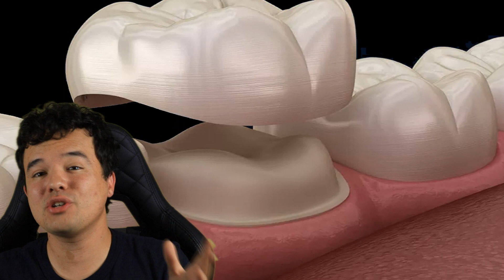Americanos Estão Pagando R$ 40000 Para DESTRUIR OS DENTES!!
Atualmente, a melhor forma para deixar os dentes brancos é o clareamento dental. Este procedimento remove pigmentos dos dentes e traz ótimos resultados sem prejudicar a saúde.

Neste procedimento, feito na Turquia, que frequentemente é confundido com as lentes de contato dental, os dentes são desgastados de forma agressiva, para adaptação de coroas extremamente brancas e artificiais.

Aos olhos de muitos, o resultado é bom, mas ele vem com o sacrifício de todos os dentes desgastados, que em grande parte, começam a doer depois de alguns meses.

A solução? Múltiplos tratamentos de canal e mais dinheiro gasto para tentar recuperar o que restou dos dentes.

Muito obrigado por acompanhar! Se gostou do vídeo, considere seguir nas outras redes!
F4c3b00k: Arriba Dentista Saúde
1nst4gr4m: @arribadentistasaude